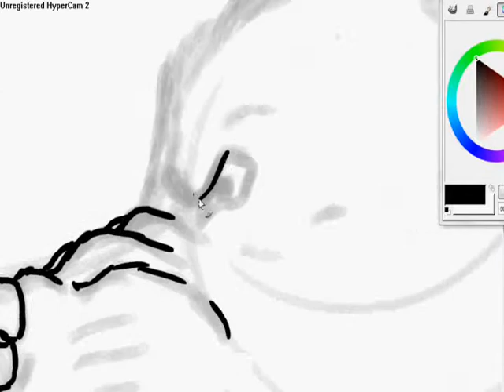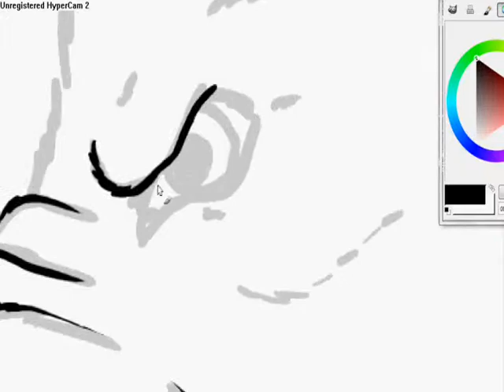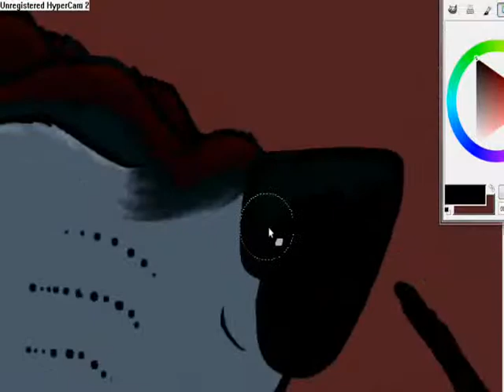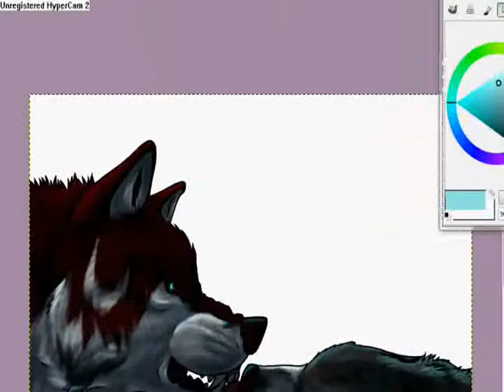Toothy Kiss- Speedpaint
I haven't drawn Tally in such a long time, it was well overdue.

So, here's Owl and Talon, and this is basically how their relationship works. XP